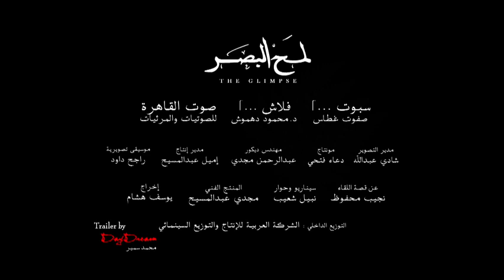اعلان فيلم لمح البصر Lam7 El Basar trailer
إخراج: يوسف هشام

بطولة: حسين فهمي, أحمد حاتم, منى هلا, هيثم سعيد, هبة عبد العزيز, شوقي شامخ, صبري عبد المنعم و سامح كمال

عن قصة: نجيب محفوظ

الفيلم الحاصل على جائزة لجنة التحكيم الخاصة من مهرجان الاسكنردية السينمائي لدول البحر المتوسط

مهندس ديكور: عبد الرحمن مجدي
موسيقى: راجح داود
مونتاج: دعاء فتحي
مدير التصوير: شادي عبد الله
 تصميم تريلر و أغنية: محمد سمير
منتج فنى: مجدي عبد المسيح
انتاج: فلاش 2000, سبوت 2000, صوت القاهرة

قريبا بدور العرض